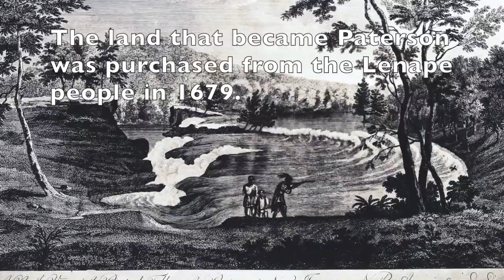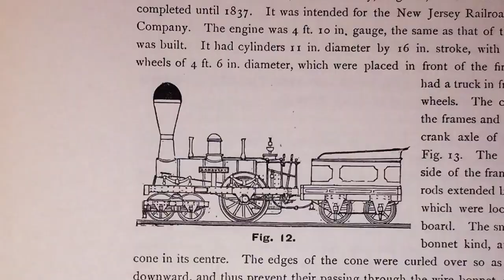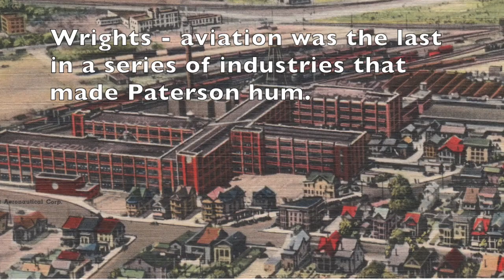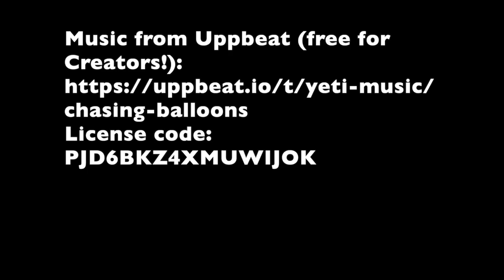short history tour Project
A short history tour of the Great Falls.